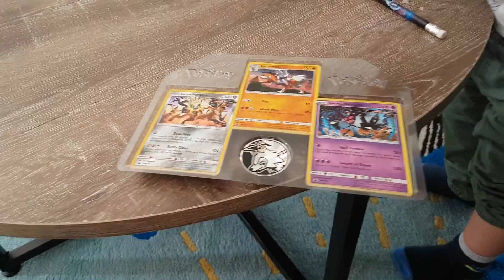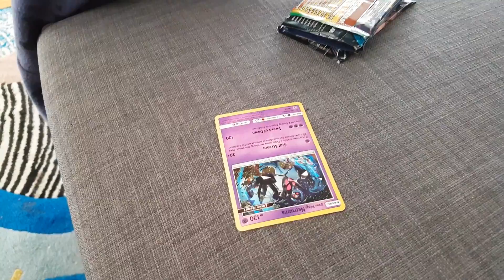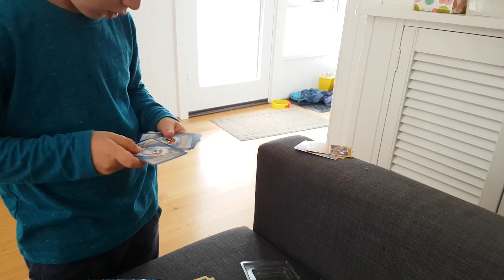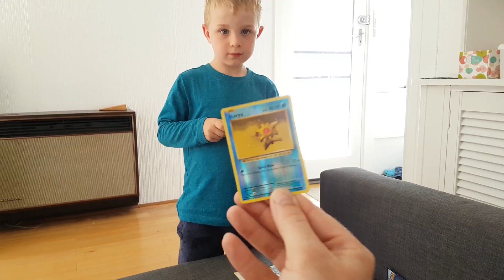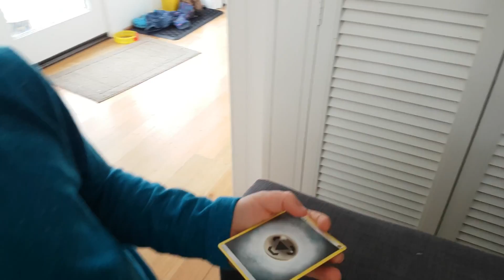Archer talks through opening his first Pokemon tin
When we went on holiday to America in October 2018, Archer chose a tin of Pokemon goodies for a souvenir. He wanted to video the opening of the tin for YouTube.
Great cameo appearances throughout by Ollie too!
You can add us as a friend on Pokemon Go with code 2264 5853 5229.